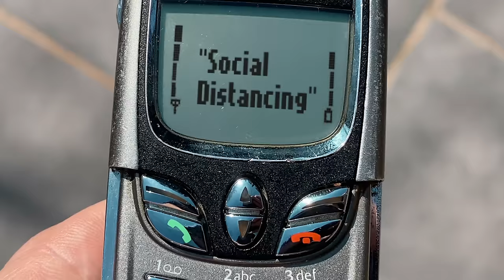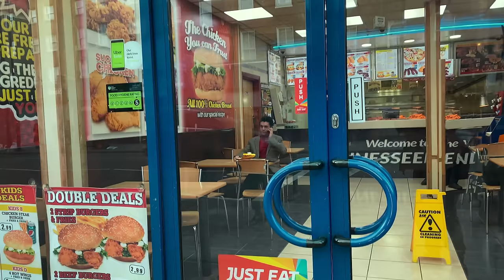The Streets, Tame Impala - Call My Phone Thinking I'm Doing Nothing Better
Being socially distant with Mike Skinner and friends.